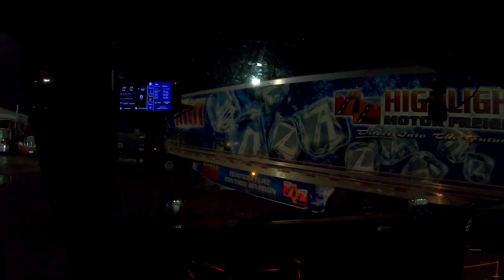Trasa do Calgary Wrzesień 2019 Dzień 3